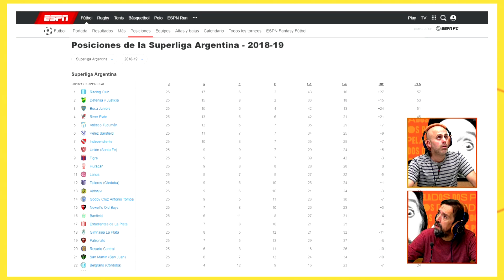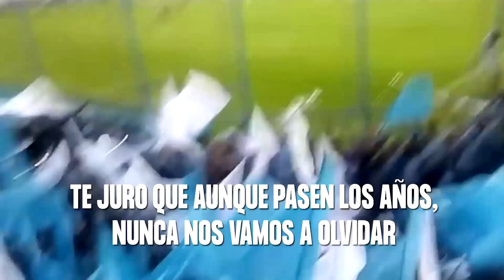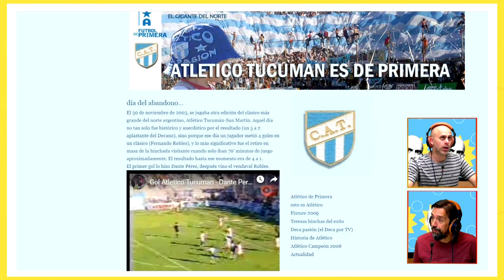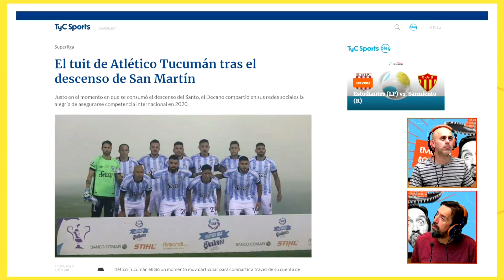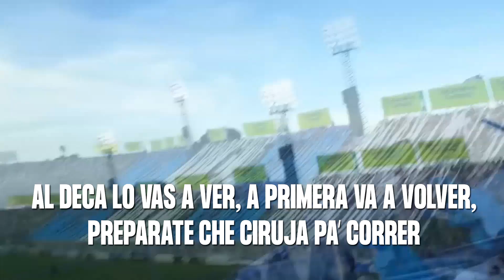Canciones de cancha - De Atlético de Tucumán a San Martín de Tucumán (Dos Pelados)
Vuelo poético, data dura y calidad de insulto. Estos son los tres elementos que analizan Panza y Mili en Dos Pelados para elegir el mejor tema de una hinchada de fútbol argentino dedicada a su máximo rival.